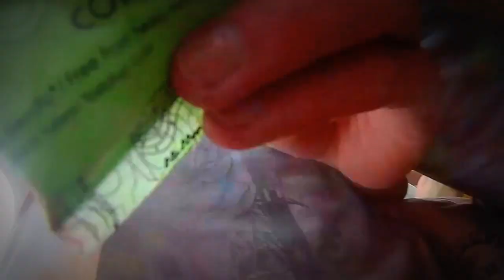Holi 2013 in Braunschweig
Ein paar Bilder/Videos vom Holi 2013 in Braunschweig.

Kamera: Rollei Bullet 5s